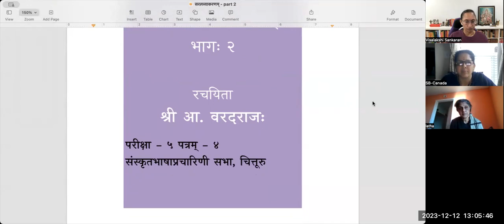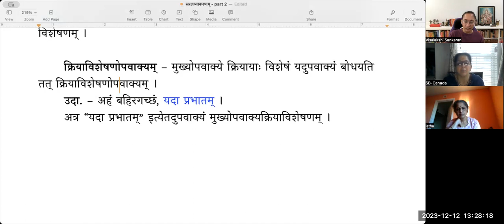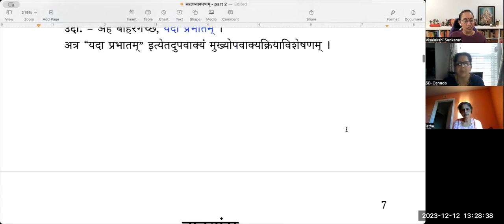सरलव्याकरणम् (भागः २) - Lesson 1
Sarala vyakaranam level 2 is a prescribed text for the 5th level exam (Kovida) of Chittoor Samskrita Sabha. It deals with sentences and how to analyze them.

पाठः १ - उपवाक्यानि (संज्ञोपवाक्यम् , विशेषणोपवाक्यम् , क्रियाविशेषणोपवाक्यम्)